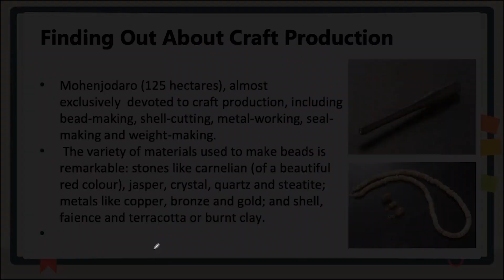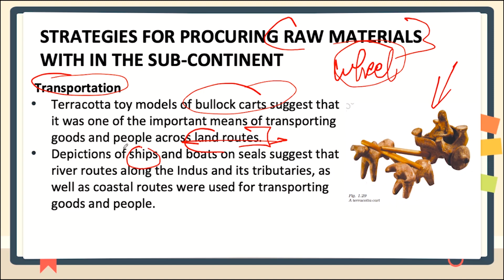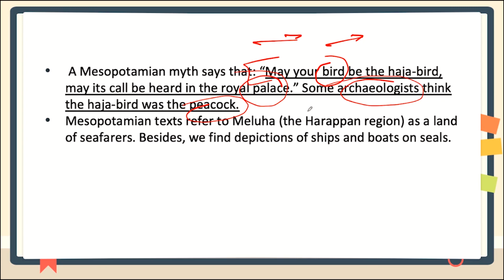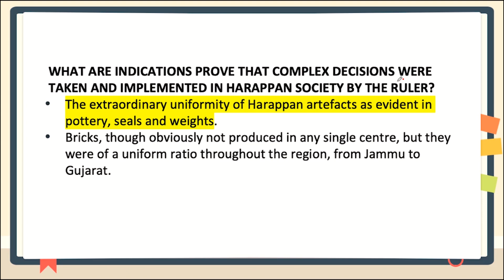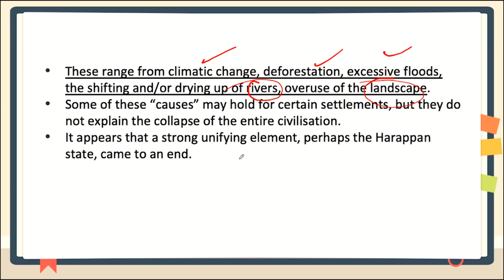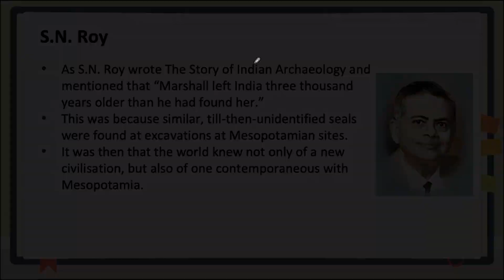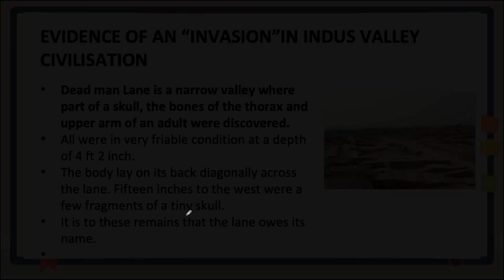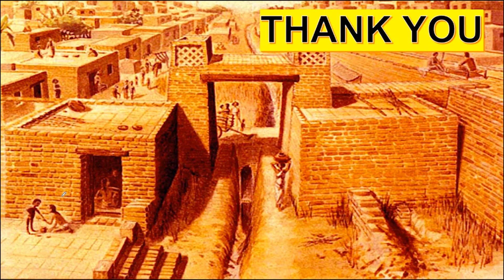Chap 1-2: Bricks, Beads & Bones -The Harappan Civilization | NCERT | Class 12 Indian History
The Indus valley civilization is also called the Harappan culture. Archaeologists use the term “culture” for a group of objects, distinctive in style, that are usually found within a specific area and period of time. These distinctive objects include seals, beads, weights, stone blades and even baked bricks.